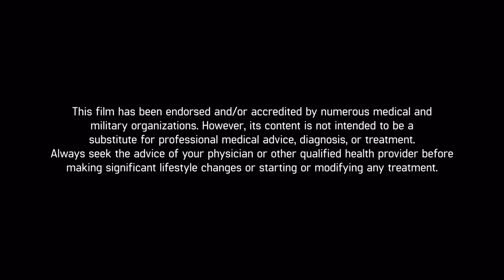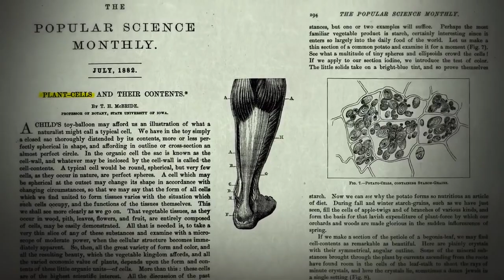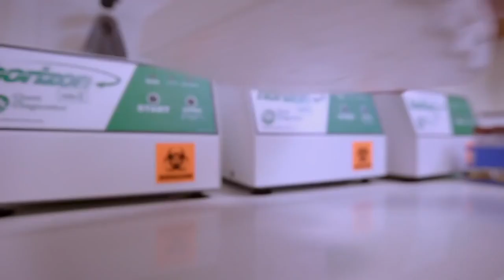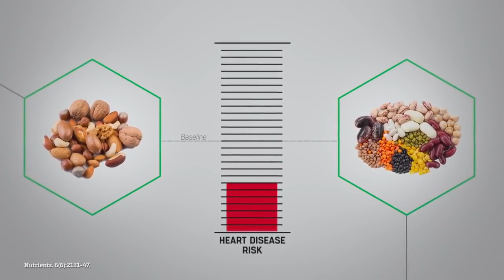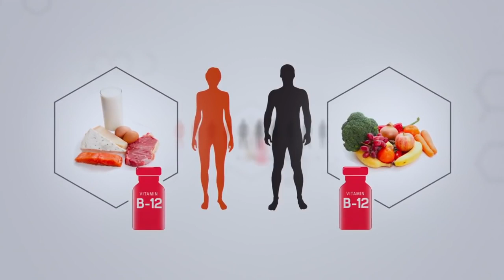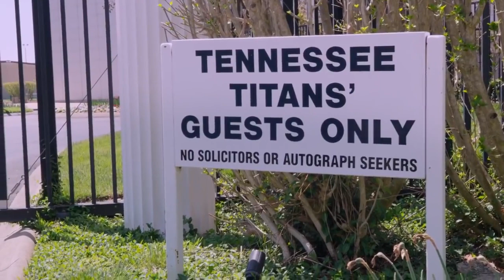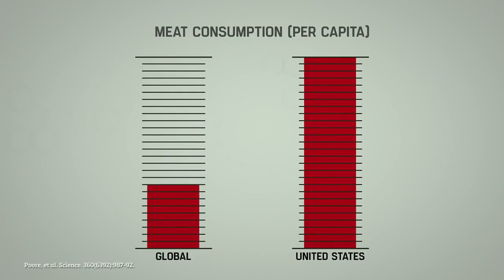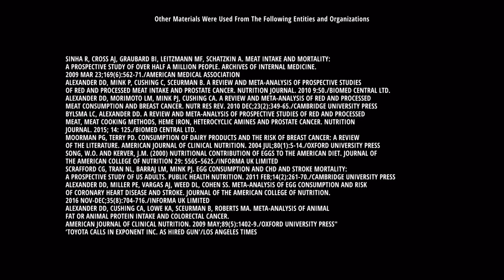THE GAME CHANGERS - Full Documentary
Executive produced by James Cameron, Arnold Schwarzenegger and Jackie Chan, a UFC fighter’s world is turned upside down when he discovers a group of world-renowned athletes and scientists who prove that everything he'd been taught about protein was a lie.

The Game Changers documentary exposes the secret prevention against cancer and all other so called 'diseases'. Including the possible cure for diabetes, heart disease, obesity, arthritis, dementia. Nature’s healthiest diet. Cure diabetes - alternative treatments - vegan diet treatment movie.